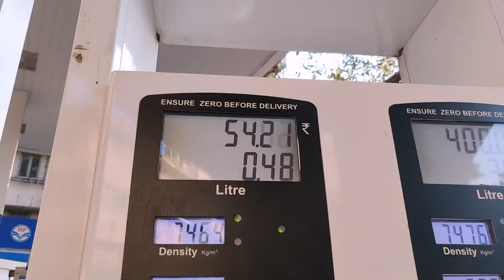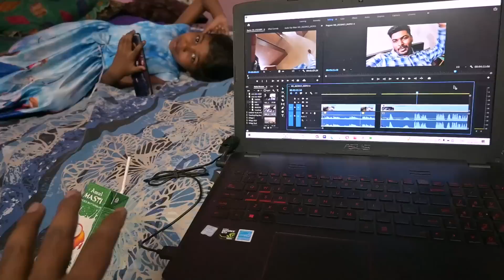LAPTOP के Bina NO More VLOGS 😭 | VLOG #17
Hello Everyone,
Thanks for Watched My Video. !